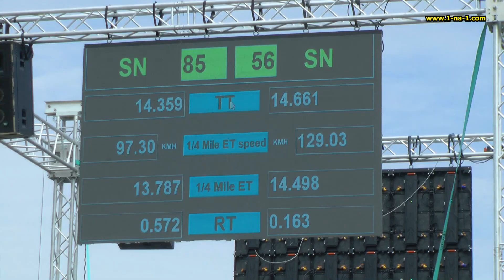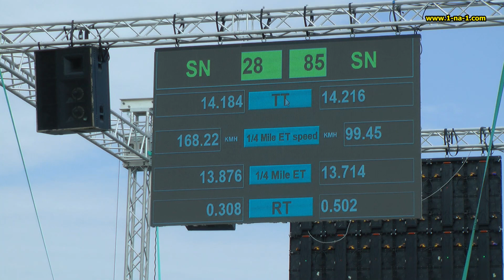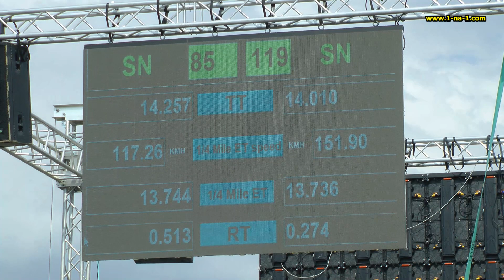2023 Osijek voznje Streetrace Djuka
Sve voznje sa treninga, kvalifikacija i same trke iz Osijeka 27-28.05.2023.  GoPro iz kabine i sa staze.